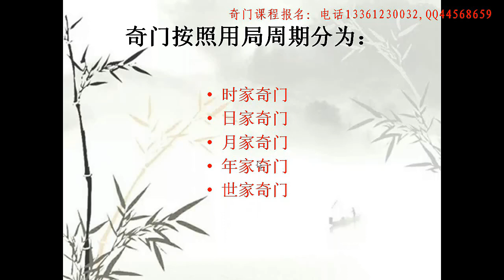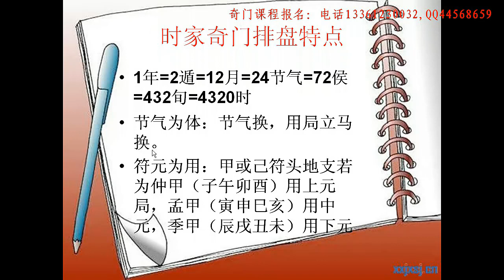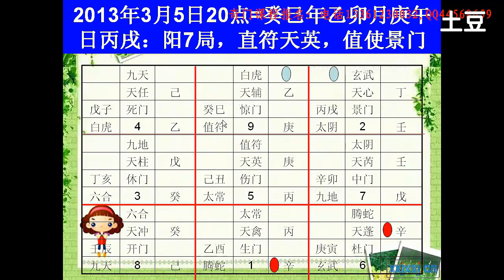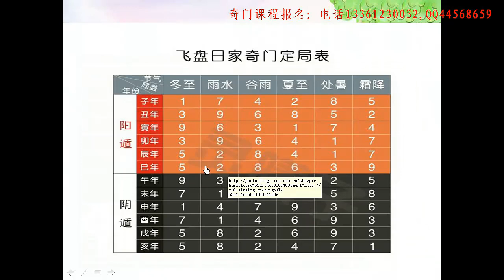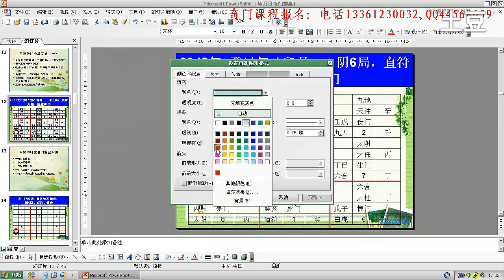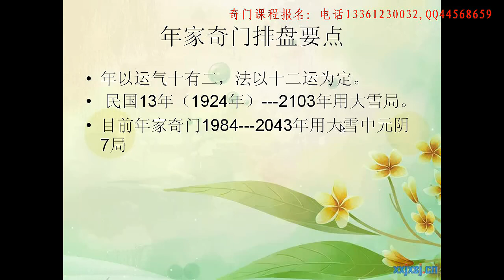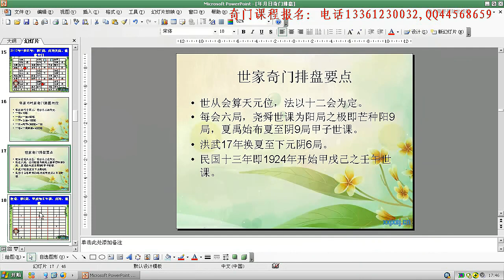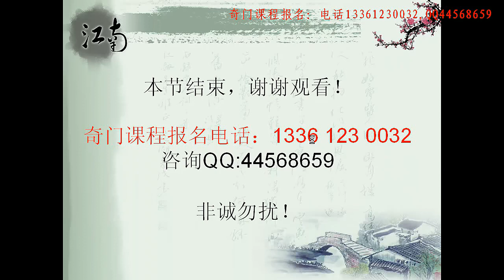飞盘奇门---年家月家日家奇门排盘方法